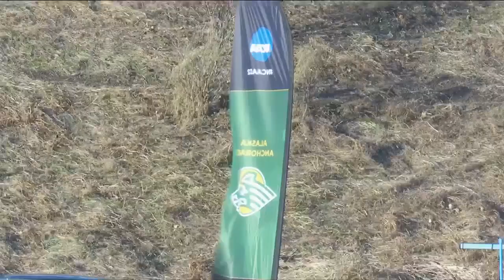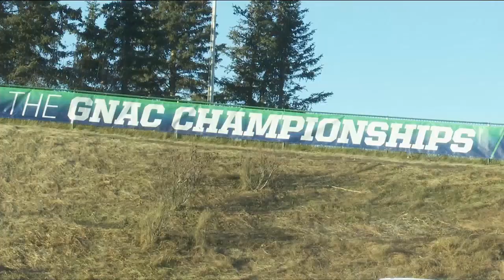2023 GNAC Cross Country Championships at Kincaid Park